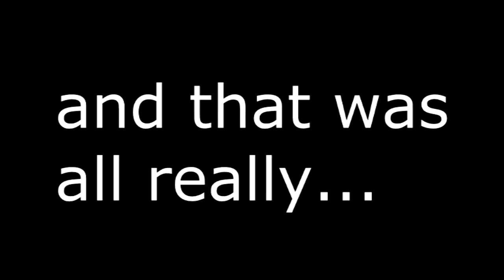Why I Started Riding - Inochi the Ninja 250R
Vlog about why i started riding..don't expect any more this week.. i'm sick as hell :(
In other news, I go somewhere new in this one
And interestingly enough I post this on Inochi and Mine's 5 month anniversary :)